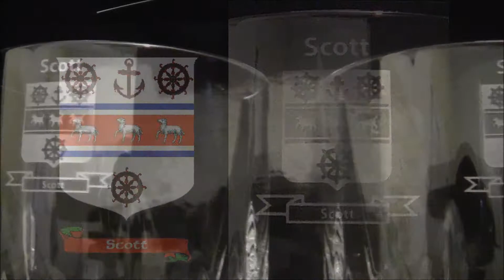Family Crest Whiskey Glass, Coat of Arms